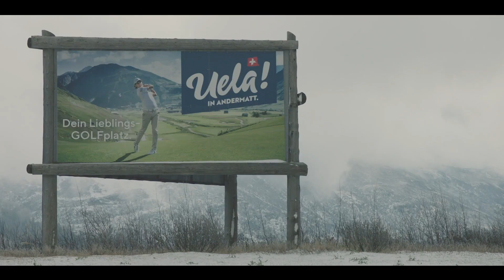Welcome home in Andermatt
Bodenständige Traditionen kombiniert mit einer innovativen Destination – das sind Andermatt und die Andermatter Bevölkerung. Und es ist das, was die Menschen von Andermatt und die Lebensqualität dieses Dorf ausmacht: Ein rauer Charme, selten überschwänglich, aber immer herzlich und offen.
In Andermatt sind schon seit jeher verschiedene Sprachen und Kulturen aufeinandergetroffen, und seit Jahrhunderten finden Menschen aus aller Welt den Weg ins Urserntal. Zwischen Gipfeln und Pässen, Seen und Felsen gelegen, ist der Ort ein Dreh- und Angelpunkt nicht nur zwischen verschiedenen Kantonen und Ländern, sondern auch zwischen verschiedenen Kulturen.
Samih Sawiris und die Andermatt Swiss Alps haben die Schönheit der Umgebung mit der Qualität der reinen Natur erkannt und für Sie ein neues Zuhause erschaffen. Seit es als Erst- oder Zweitwohnsitz, für Ferien oder Arbeit oder einfach zum Zuhause sein. Dabei engagiert sich Andermatt Swiss Alps für eine intakte Umwelt, eine lebenswerte Zukunft und ermöglicht künftigen Generationen ein aussergewöhnliches Zuhause.